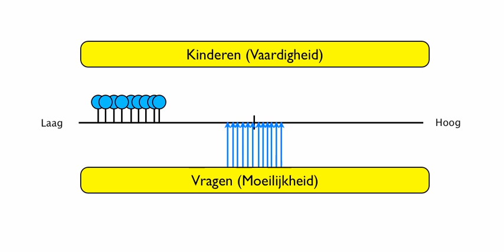Elo dynamic update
Visualization of dynamic theta and beta updating using the Elo rating system.